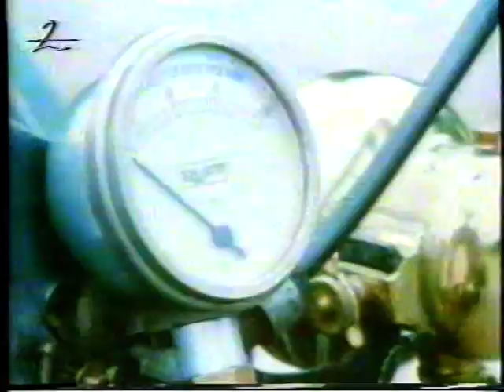Napier 60HP 1914 racer - engine cranking then shakedown!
this is a Napier 60HP 1914 racer:
driver first starts the engine by "hand cranking", in this case it´s more like *foot cranking* (using his weight to force engine to turn), this engine seems "hard" to crank, maybe because of high compression ratio (for the era);
 then immediately revs it (we see rev counter dial), burns some rubber, and off he goes, "shaking the tail" on each curve!
 this was driving in the edge :-)
narrator says this car was raced by Napier, then sold to private owner, which had  just 4 months to enjoy it, before First World World started, and the careless era of the "veteran cars" and it's joys came to an end

clip taken from car history documentary, probably filmed late 1970s
this was VHS recorded back in early 1990s, from Portuguese TV, hence the Portuguese narration

 better some "low quality footage", than "no footage" at all ;-)